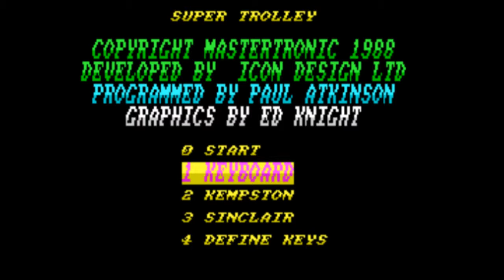Super Trolley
Screw COD, Fortnite or whatever, this is what real gaming was about.

And you think your loading times suck. Sure as hell are better than 30 years ago.